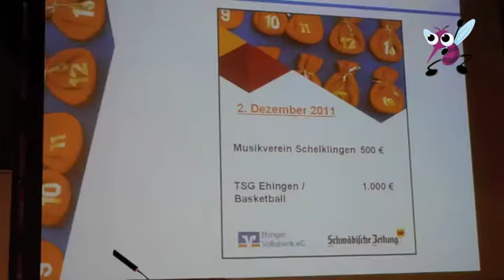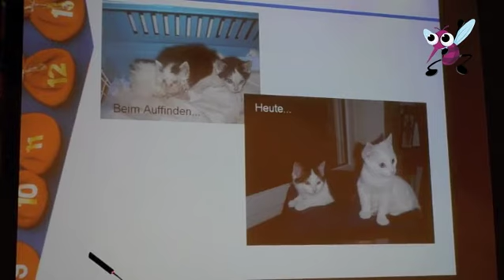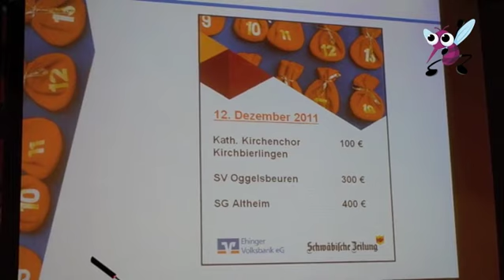Wir sind Ehingen Die Ehinger VoBa und ihre Adventsspenden-Aktion.m4v